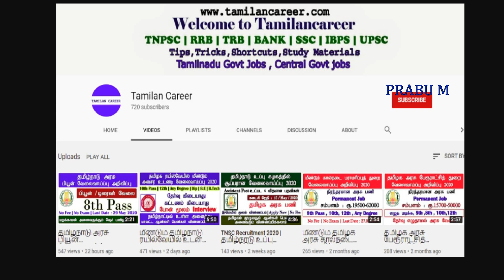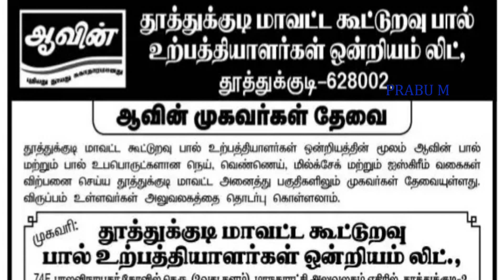ஆவின் பால் நிறுவனத்தில் புதிய வேலைவாய்ப்பு 2020 | aavin jobs 2020 | Latest aavin jobs 2020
Notification Pdf link Download ( விரைவில் அப்டேட் செய்யப்படும்)

ஆவின் பால்  வேலைவாய்ப்பு 2020 | aavin Recruitment 2020

தமிழ்நாடு அரசு பள்ளிகளில் வேலைவாய்ப்பு 2020

தமிழ்நாடு அரசு அடுத்த வேலைவாய்ப்பு 2020